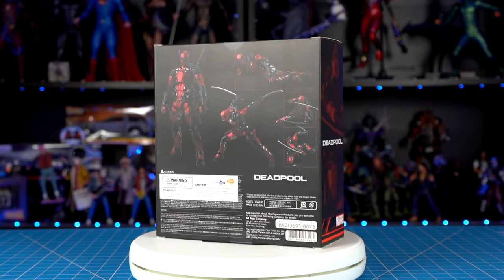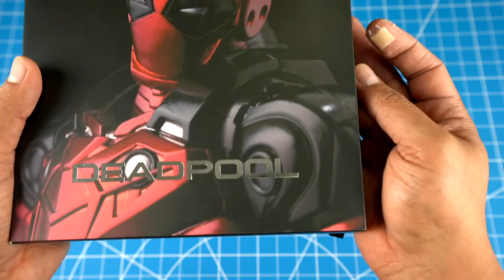EL DEADPOOL SENTINELA | FIGHTING ARMOR | DIECAST | MARVEL | RESEÑA EN ESPAÑOL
Hoy les hago el gran unboxing de Deadpool Fighting Armor.